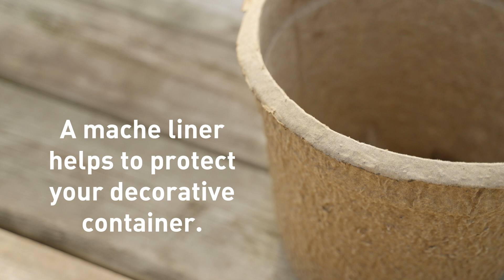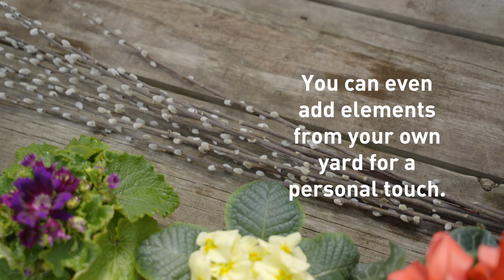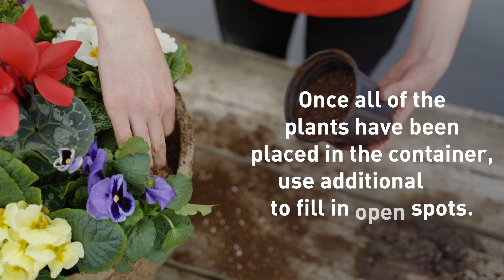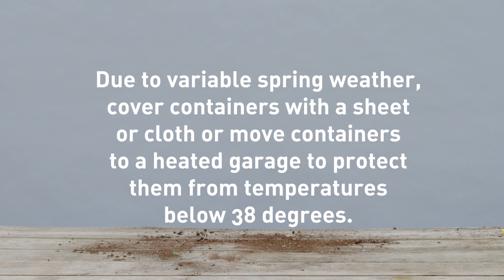Create Your Own Early Spring Container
Watch our helpful and inspirational how-to video and learn how to create your very own container design featuring early-spring annuals like pansies and cyclamen.